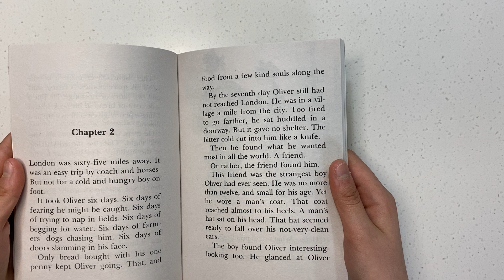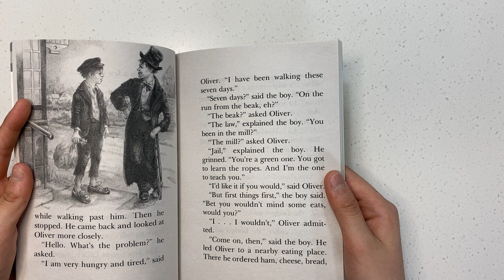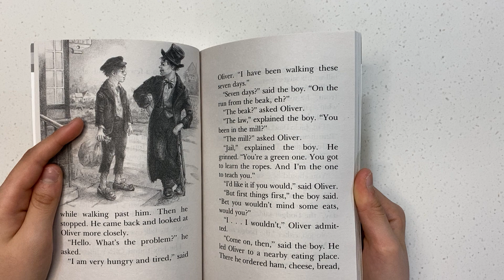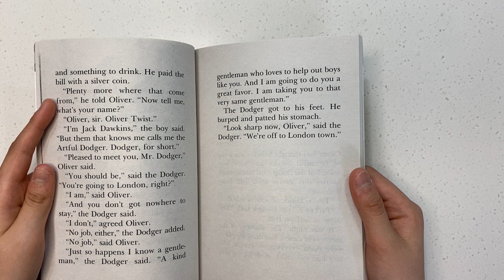Oliver Twist 2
Oliver Twist 2 입니다.^^
Chapter 3도 기대해주세요:)